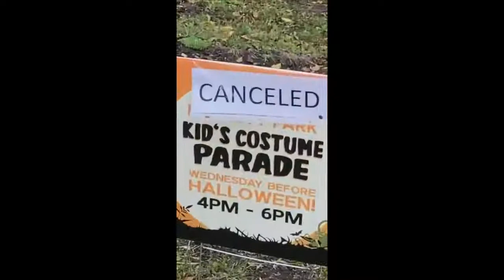Funniest Dogs And Cats Videos Best Funny Animal Videos try not to laugh